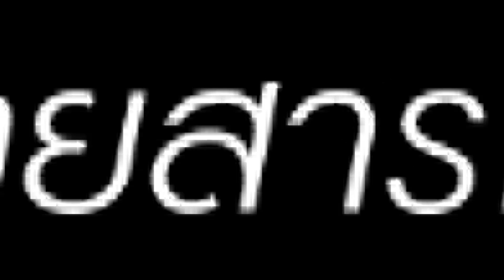Bella Ranee VogueCoverGirl เดือนมิถุนายน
เมื่อโว้กขอให้ 'เบลล่า' ราณี แคมเปน นักแสดงสาวเจ้าของปก Vogue Thailand เดือนนี้ทำ 7 ข้อสอบง่ายๆ ผ่านแท็บเล็ตสุดล้ำ! แอบกระซิบว่ามีคำถามที่ว่า 'หน้าพี่เวียร์ตอนที่น่ากลัวที่สุดจะเป็นยังไง' แล้วคุณล่ะคิดว่าเป็นยังไง?